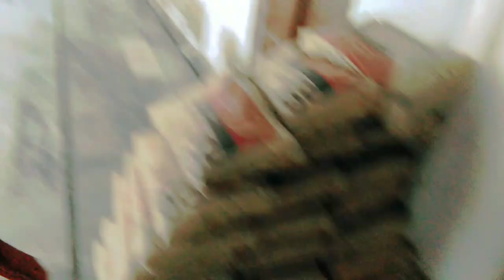work Karen bakery Paley ya YouTube p video banaey